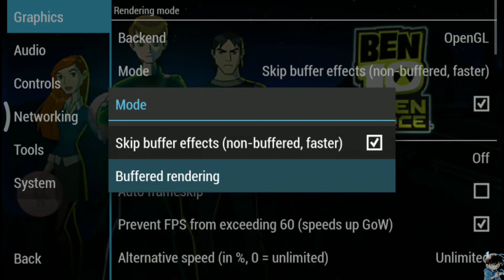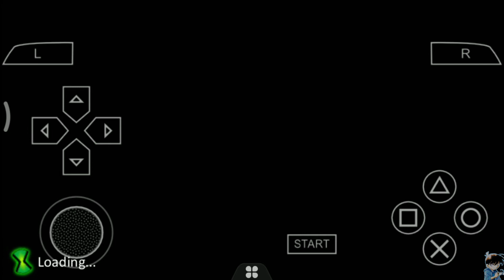Ben 10 Alien Force Bombs Away Walkthrough Part 3 1080p (PSP)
Ben 10:Alien force -PPSSPP Walkthrough GamePlay 1080p Bombs away!

   -PLATFORM- PPSSPP GOLD

-IF u Download this game (CHECKOUT MY PART  FIRST OF BEN 10 ALIEN FORCE)

 Ben 10 :Alien force is a action , adventure video game based on the American animated television series. The game was released in 2008